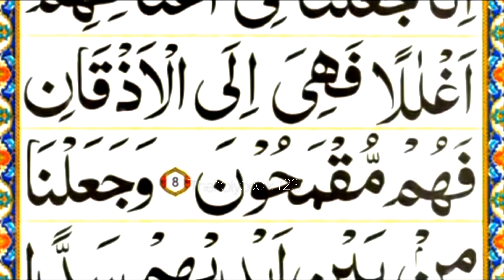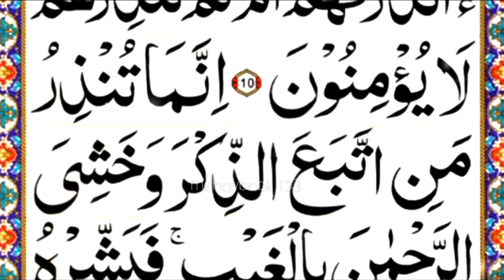Beautiful tilawat of surah yasin | Surah yaseen beautiful quran recitation❤️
Surah yasin
Surah yaseen
Surah yasin complate
Surah yasin complate
Surah yasin with urdu translation
Surah yaseen beautiful quran recitation
Surah yasin shareef
سورۃ یس
سورۃ یس مکمل
یس شریف